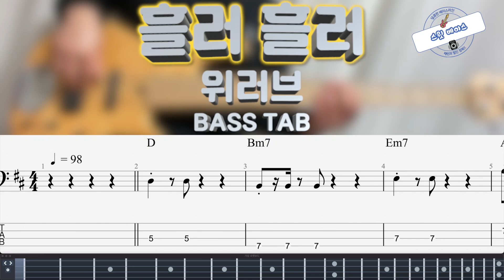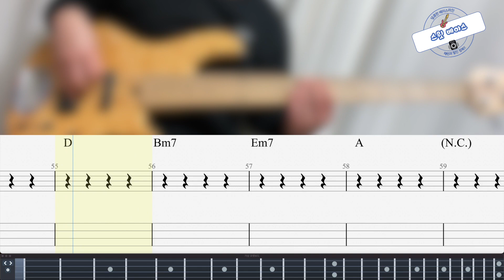[위러브] 흘러 흘러 베이스 커버 (+BASS TAB)